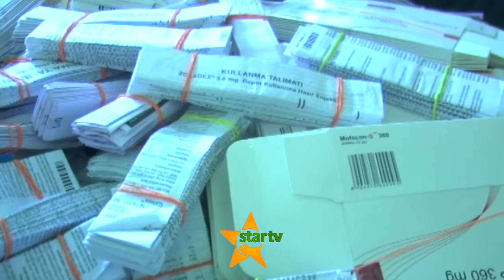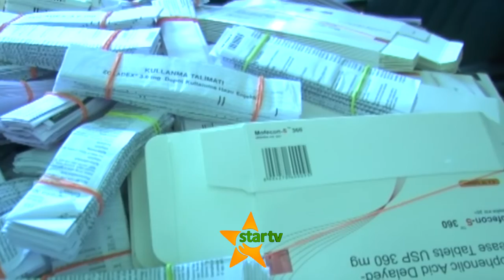KUINGIZA BIDHAA NCHINI KINYUME NA SHERIA-Raia Wa India Atiwa Mbaroni Zanzibar